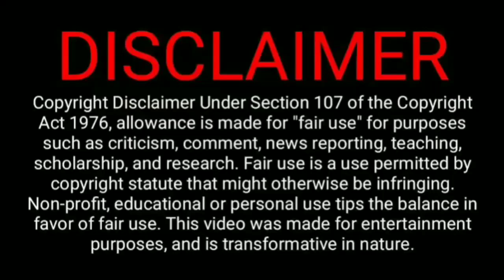I Love You Trailer Rakul Preet Singh | I love you Trailer Jio Cinema |I Love You Movie Trailer Rakul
I love you Trailer
I love you movie trailer
I love you Trailer Jio Cinema
I love you Trailer Rakul preet singh
I love you movie release date
I love you new movie Rakul preet singh
Jio studios upcoming movies
Jio cimena upcoming movies
I love you Trailer pavil Gulati